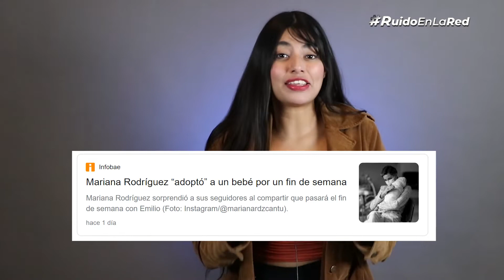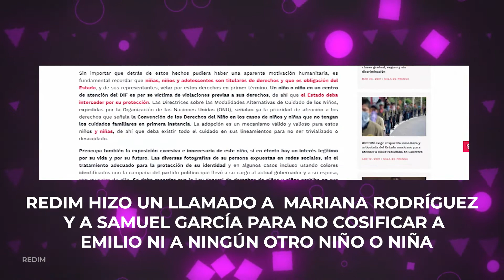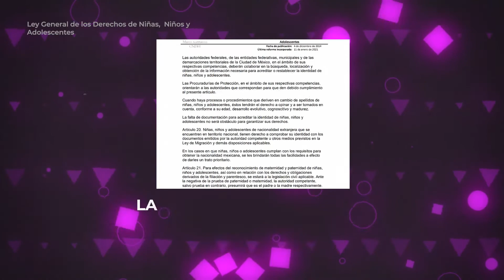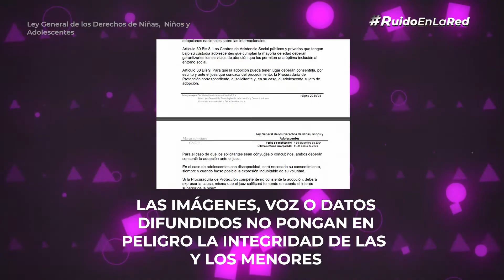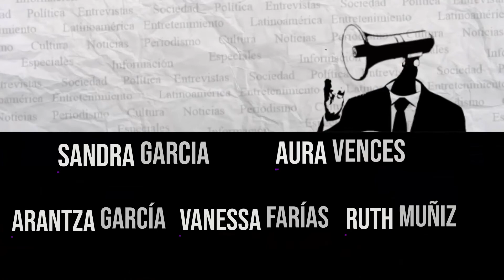¿ADOPCIÓN POR UN DÍA? 😐 | Tunden en redes a Samuel García y Mariana Rodríguez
MarianaRodríguez y el Gobernador de Nuevo León, SamuelGarcía “adoptaron” por un fin de semana a un bebé del DIF Capullos por medio del “permiso de convivencia familiar”. Sin embargo, organizaciones como la Red por los Derechos de la Infancia en México (REDIM) han reprobado el acto que vulnera los derechos del menor.

En este vídeo te contamos cuál fue la polémica con Mariana y cómo se vulneran algunos de los derechos del menor de edad.